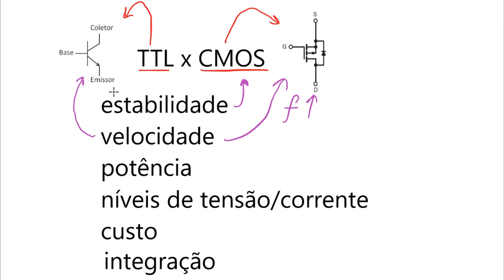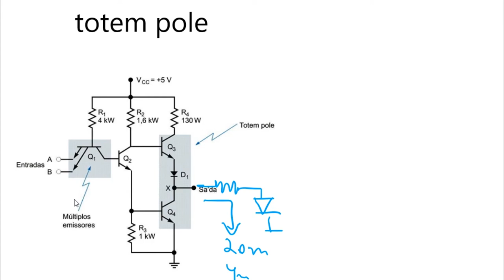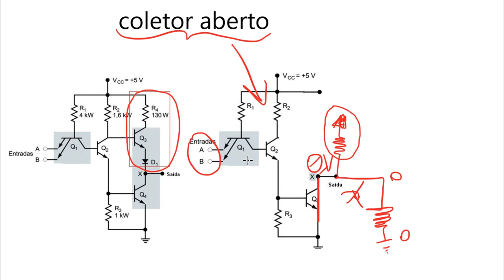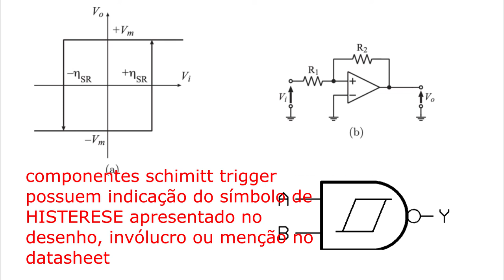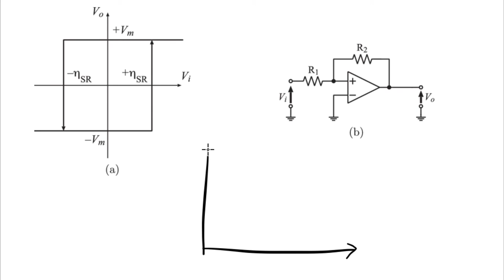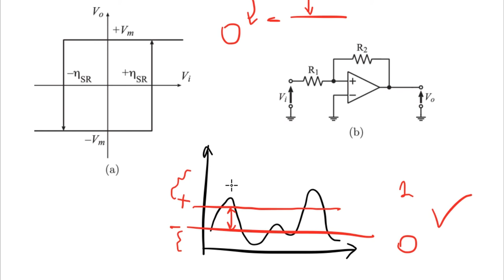aula 47 - TTL, CMOS, totem pole, coletor aberto, tristate e schimidt trigger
Sim, o título é  grande e não, eu não gosto de dividir assuntos, ainda mais quando tudo isso está INTERLIGADO! Seja bem vindo a aula e hoje falaremos sobre tecnologia CMOS x TTL, além de configurações que seu CI pode ter. Muito obrigado e um forte abraço!